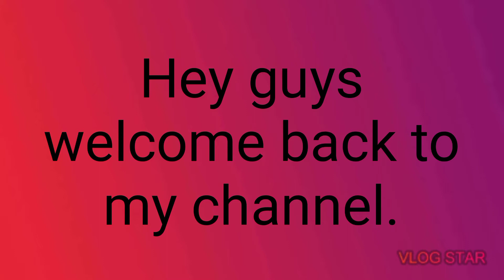My brother does my make up.💄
You can do this challenge with your siblings too.
It's very interesting.
I enjoyed making video.

Click on the bell icon to never miss my videos.

See you in next video till that take care and bye bye 👋👋